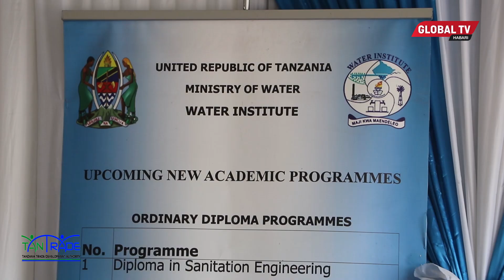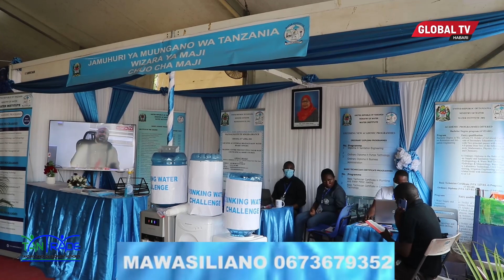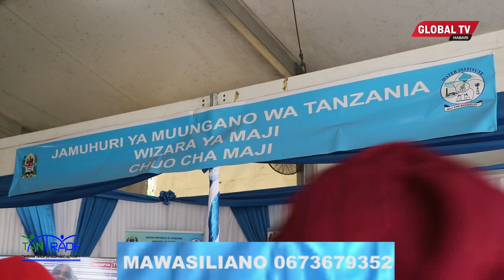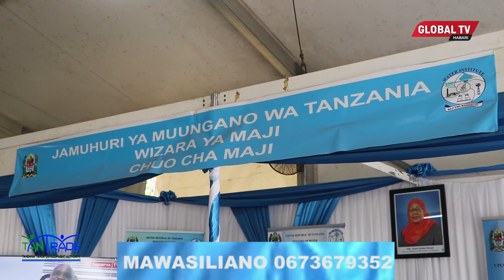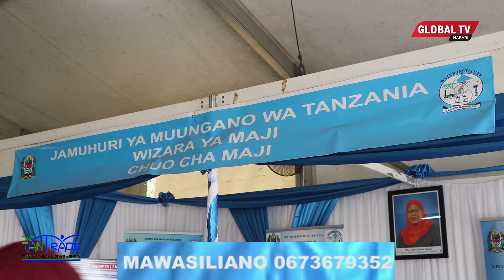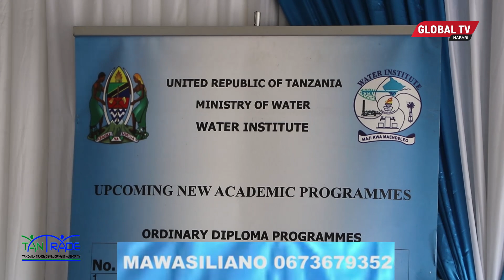UTASHANGAA! MAJI ya CHOONI YANAVYOSAFISHWA na Kuwa MAJI ya KUNYWA..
CHUO Cha Maji DSM, Kimeendelea kuweka kambi katia viwanja vya Sabasaba ambapo kimekuwa kikitoa elimu mbalimbali juu ya usambazaji wa Maji ambapo teknolojia hii ya kusafisha maji machafu na kuyafanya maji ya kunywa imewashangaza wengi...